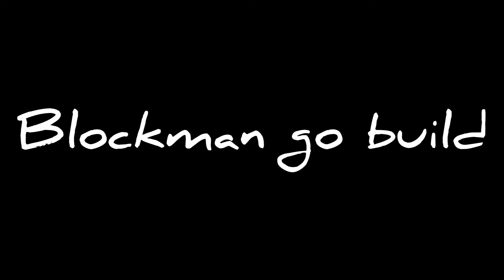I missed bg